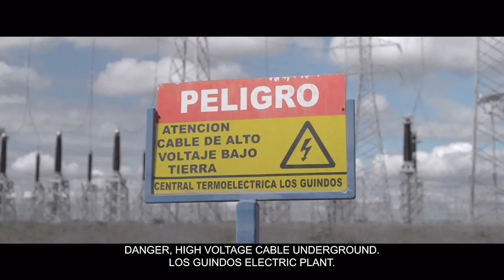Categoría_Documental Regional